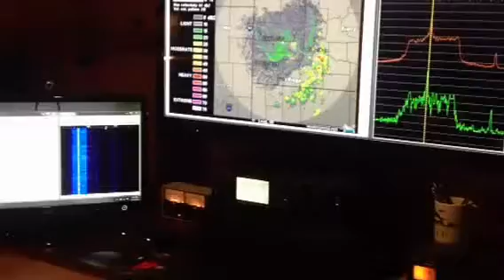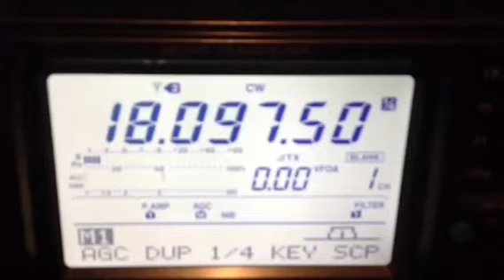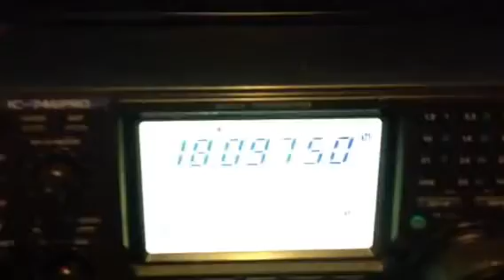Ham Radio Emergency Power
W1GV running on a generator.